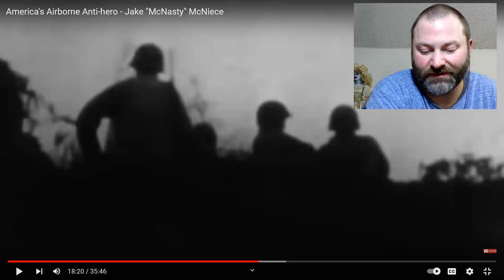Kris reacts 1 America's Airborne Anti hero Jake McNasty McNiece The Fat Electrician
This guy has a lot of great stories